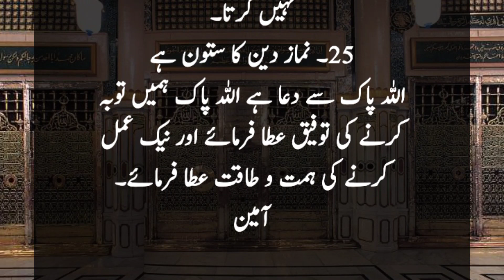Pyare Rasool ﷺ Ki Pyari Baaten | 25 Hadees Pyare Nabi ﷺ Ki | Rasool Pak ﷺ Hadees Collection In Urdu